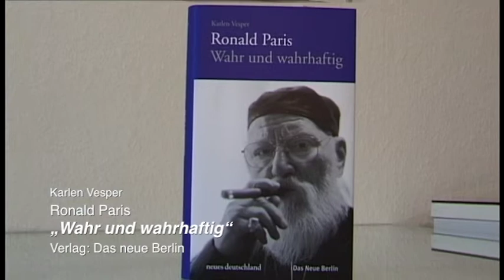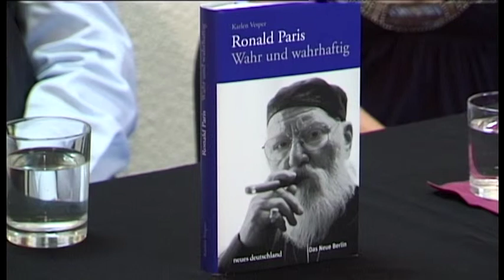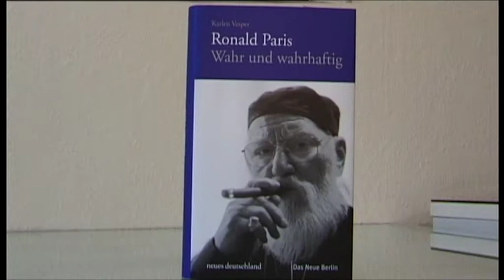Ronald Paris Buchgespräch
Mehrmals traf sich die Journalistin Karlen Vesper mit dem in Rangsdorf lebenden Maler Ronald Paris zu Gesprächen über Kunst, Menschsein und Zeitgeschehen. Die Essenz daraus ist in dem Buch „Wahr und Wahrhaftig" nachzulesen, dass im April erschienen ist. Vorgestellt wurde der Gesprächsabend vor kurzem in der Rangsdorfer GEDOK-Galerie Künstflügel.